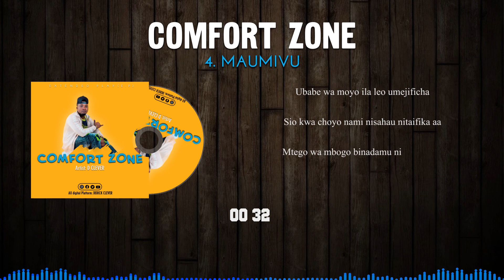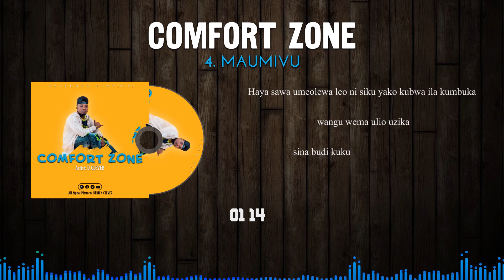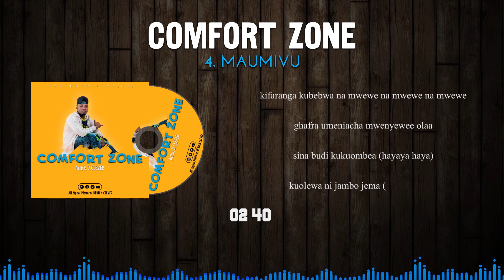Derick Clever- Maumivu {track No.4}